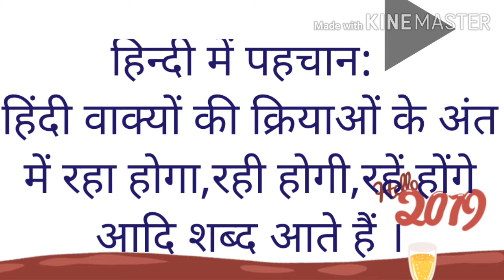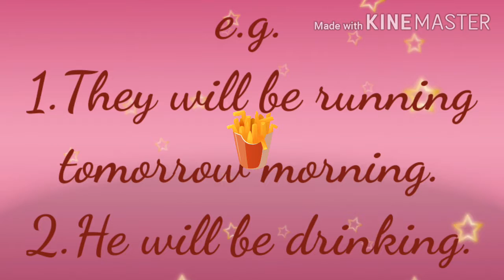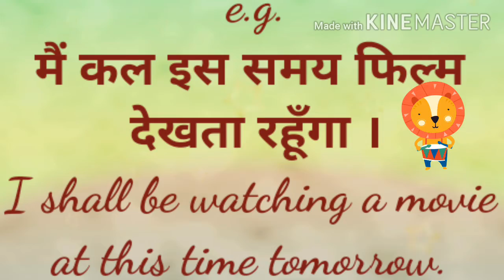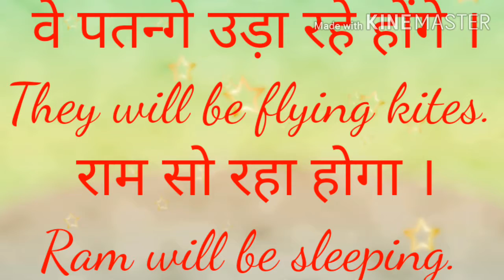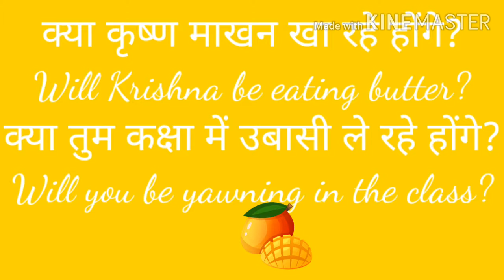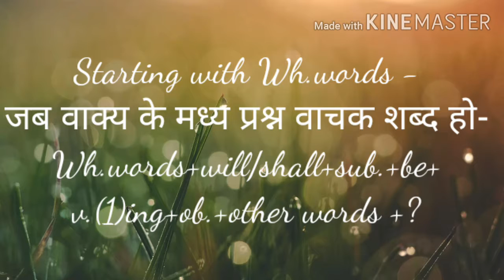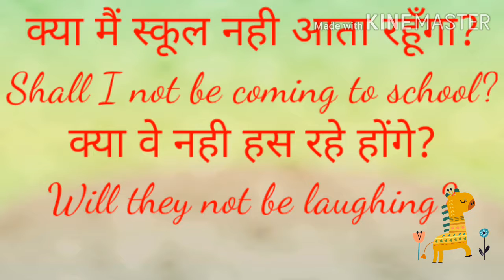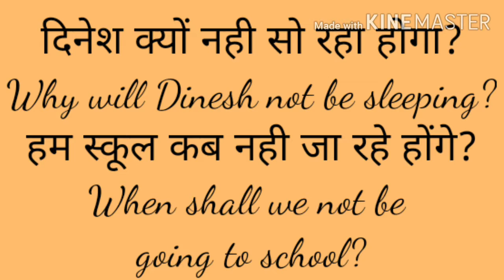Future Continuous/Progressive Tense Learn Spoken English With Grammar Knowledge By Yogesh Kumar Sahu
This video helps you to learn spoken English with grammar knowledge and it's also useful for competition exams and school exams.